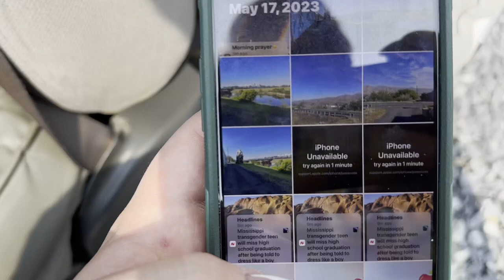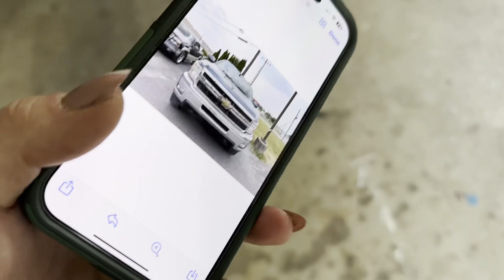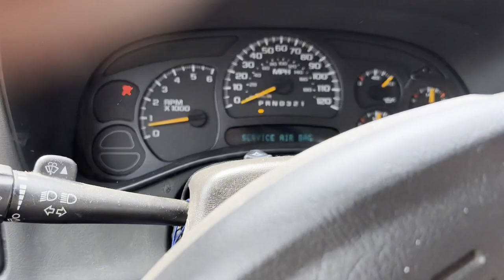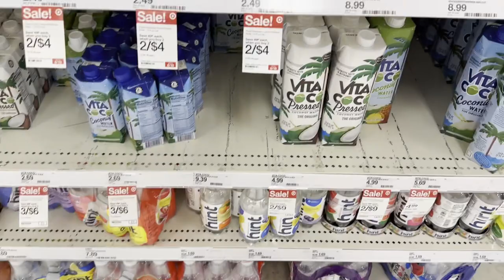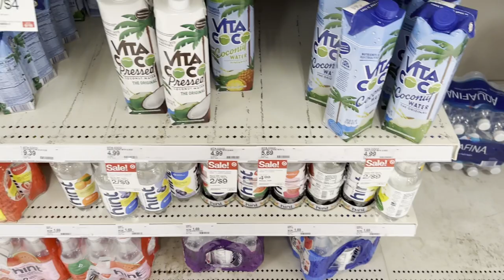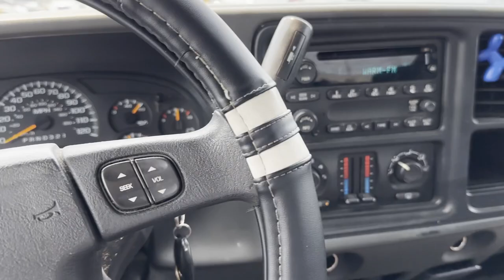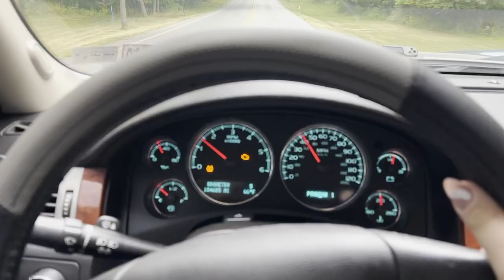Getting Our New Truck: 2011 Chevrolet Silverado 2500 HD LTZ - Come With Me To Pick Up Our New Truck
Feel free to come along with me on this adventure to pick up this vehicle.

TAGS.